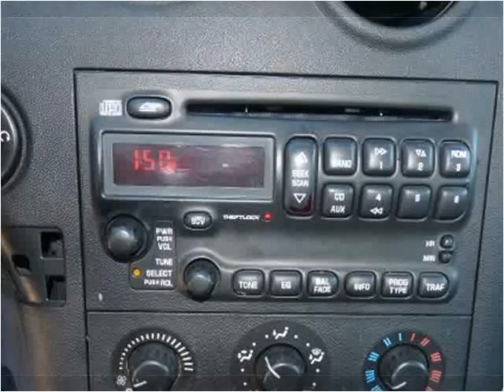2004 Pontiac Grand Prix available from North Coast Auto